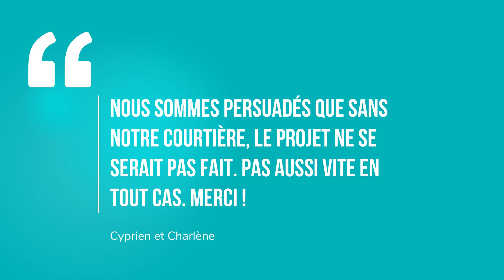[ Success Story ] La Boulangerie pâtisserie Merlet